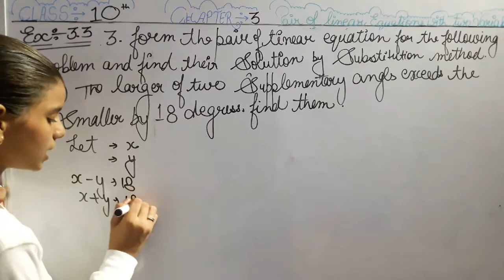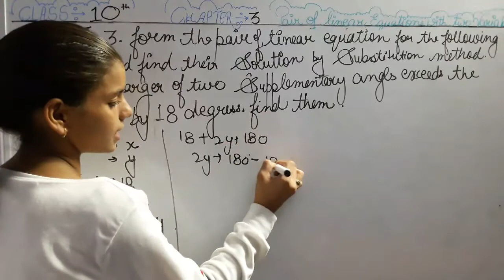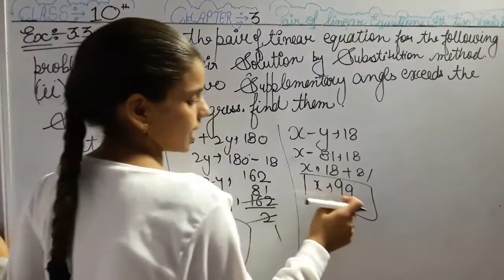10th class Maths NCERT Q3 (ii) Ex 3.3 Chapter 3 pair of linear equation with two variables